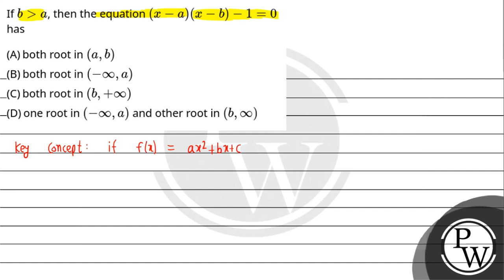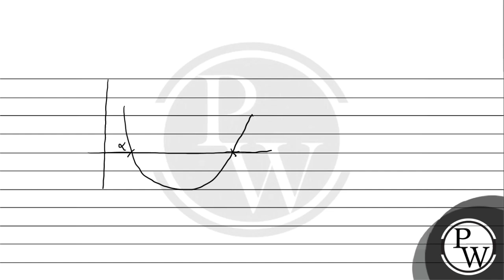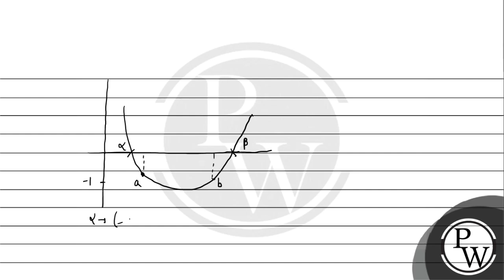If \\(b&gt;a\\), then the equation \\((x-a)(x-b)-1=0\\) has....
If \\(b&gt;a\\), then the equation \\((x-a)(x-b)-1=0\\) has 📲PW App